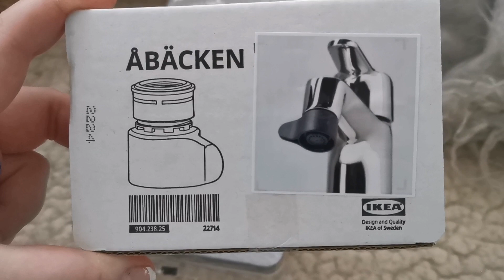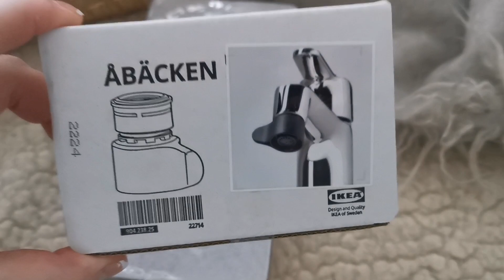Spacer po Ikea 🇩🇪